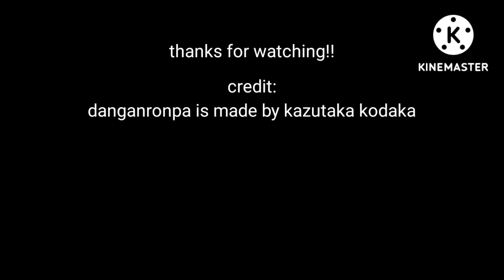five nights with hope (a fnaf and danganronpa fan game) all characters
another fnaf fan game that I'm not going to make.
roles:
mokoto naegi as freddy
byakuya togami as bonnie
aoi asahina as chica
Toko fukawa as foxy
the monaca towa suit as golden freddy
kyoko kirigiri, celestia ludenberg and monokuma as extra characters
mechanics for the extra characters:
kyoko kirigiri: basically the same mechanics with Mr. munch in five nights at chuck e cheese rebooted.
celeste ludenberg: just like byakuya togami and aoi asahina but she gets more aggressive every time you close the left or right door on her. (because as the ultimate gambler, she always wins and shutting her every chance of victory, angers her.)
monokuma: he goes in the vents, if you the sound of vent crawling becoming louder, quickly close the vent door above you.
characters: 0:04
teaser posters: 1:07
(Edit: i don't know why this is not on the credits but fnaf is made by Scott Cawthon)